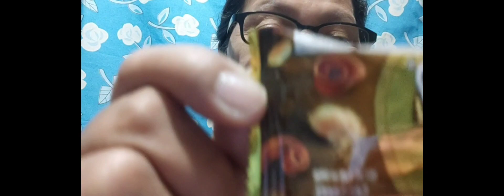CLOUD9 Gold caramel almond fudge peanut choco fudge classic overload